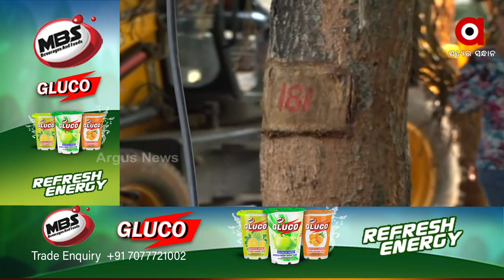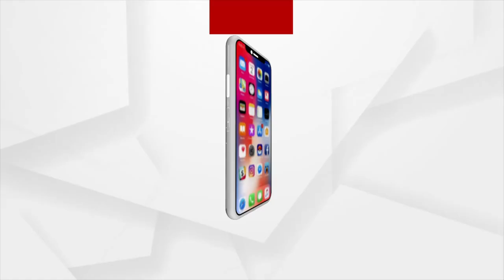Bhubaneswar: Trees are being cut down in the capital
Trees are being cut down at Fire Station Chhaka in Bhubaneswar.